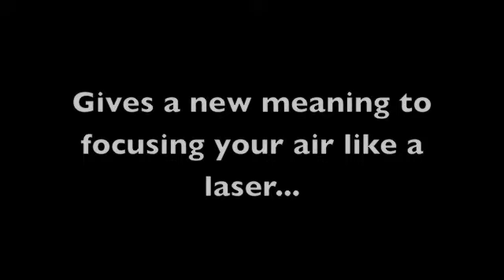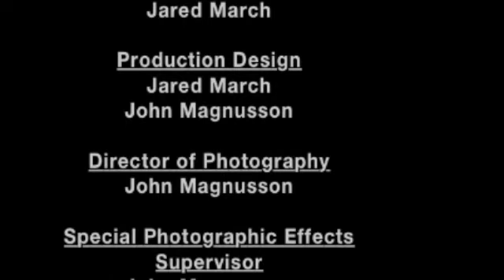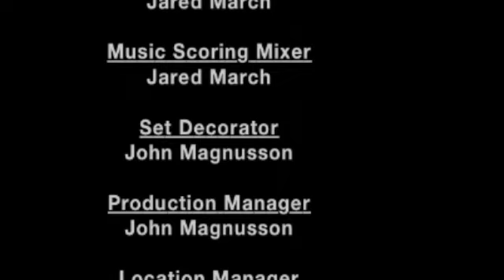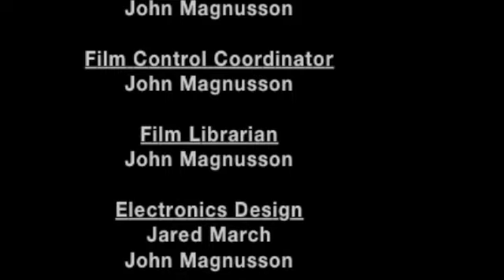Laser Air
John Jared and Chris discover a hidden ability native to all brass instruments.